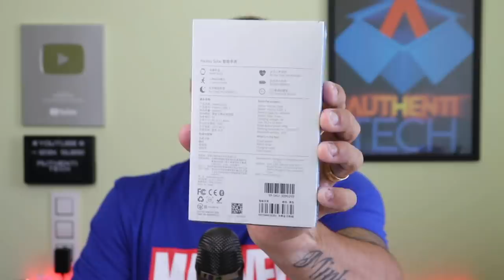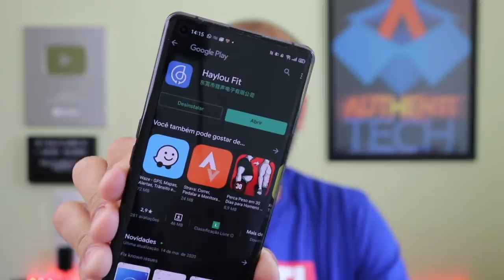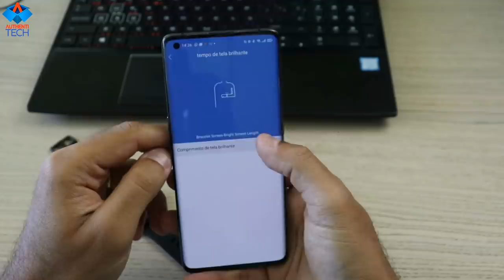Haylou Solar LS05 - O Melhor Custo-Benefício de 2020!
⚡ Haylou Solar LS05 (Banggood)
Cupom: BGLS32